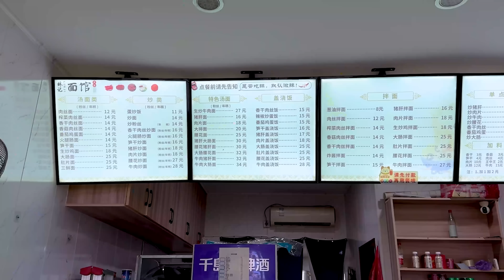探店3家小吃：現炒澆頭面，鍋巴炒粉！臭豆腐夾饅頭，臭到離譜...【密子君Mires】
桐廬美食一天體驗：鍋巴炒粉、臭豆腐夾饅頭！香慘！

哈嘍哈嘍 大家好！這裡是密子君的官方YouTube頻道。

我會常常在社區【Community】更新拍攝的花絮照片和GIF，歡迎大家來這裡跟我聊天喲